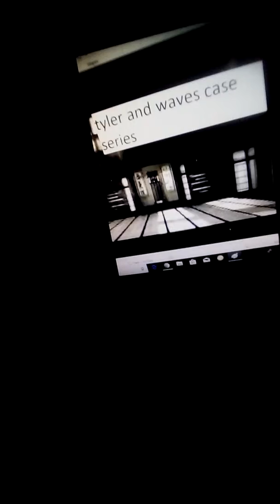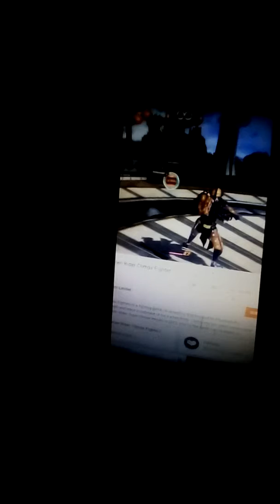Tyler and waves case of ice age trailer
Here's my trailer for Tyler and waves case of ice age